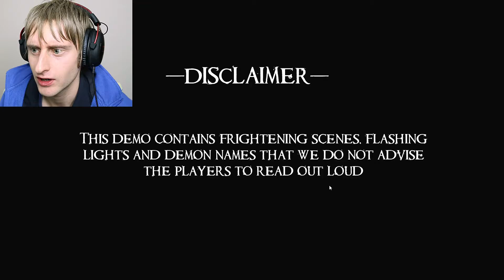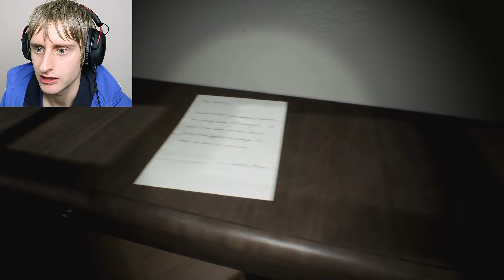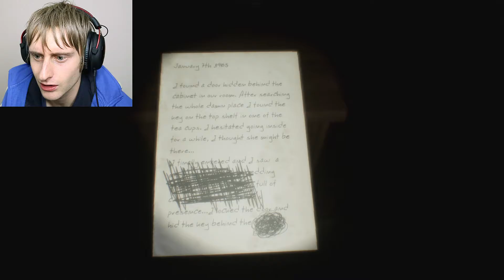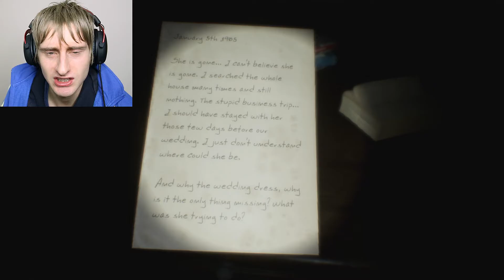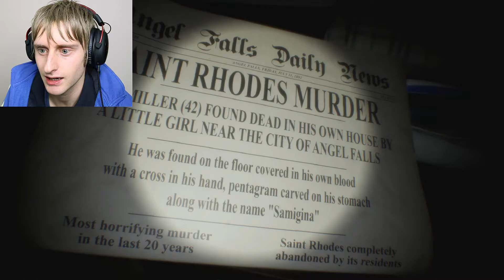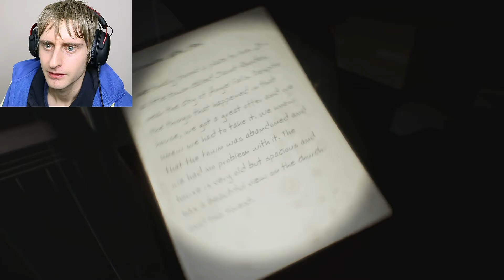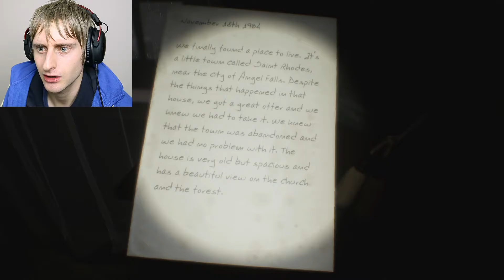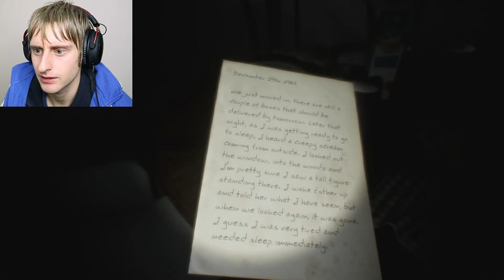Lunacy Saint Rhodes Walkthrough | SCARY HAUNTED HOUSE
Three words for this game... UTTERLY TERRIFYING EXPERIENCE!!

THE PERSONAL STUFF!

► GAME DETAILS ◄
Eleven year old Elijah Grey and his mother recently bought an old house. The first time he was left alone in the big house, he started feeling someone else's presence. The more he explored, the more he found out about the sinister past of this frightening house and attracted someone's attention.

Respect each other, we are all in this together! Your all awesome!

Thanks for all the support everyone, couldn't do it without you! Stay cool! (I Know you will)

Hey you! Thank you for stopping by! Virtual Hugs!
Nudge that "like" button if you enjoyed! :D

Lunacy Saint Rhodes Walkthrough